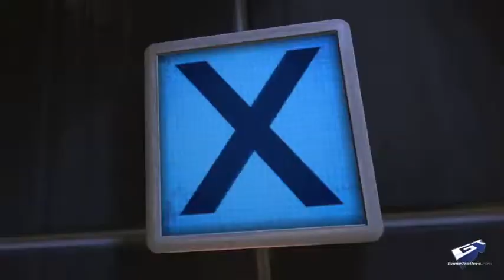Portal 2 Co-op trailer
Portal 2 exclusive Co-op trailer